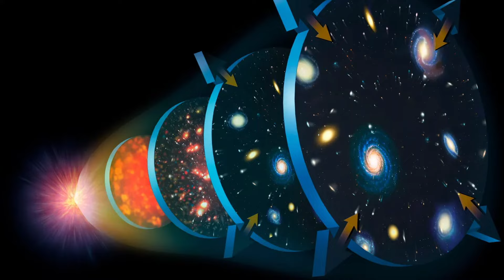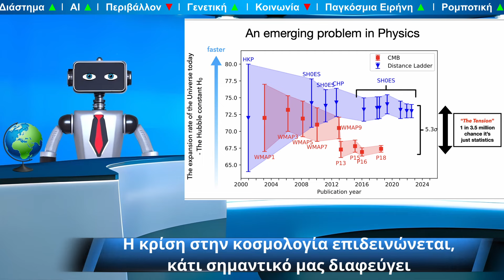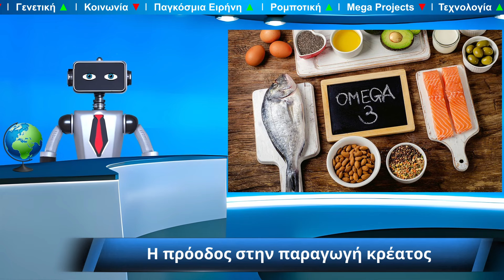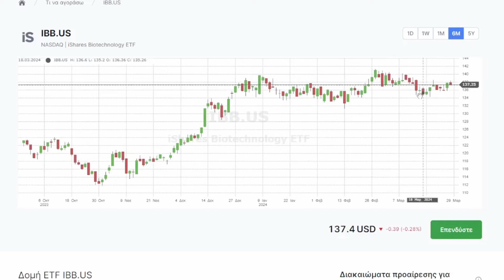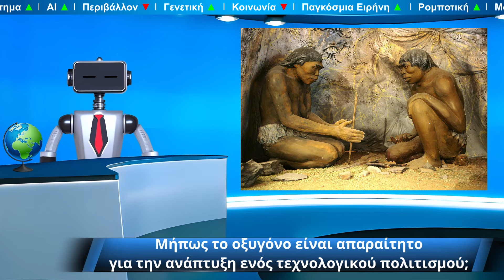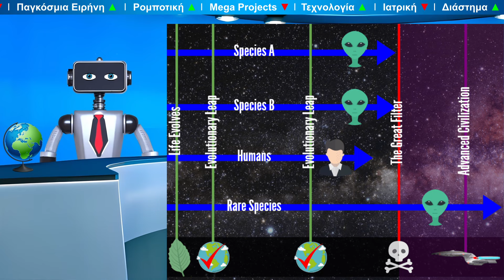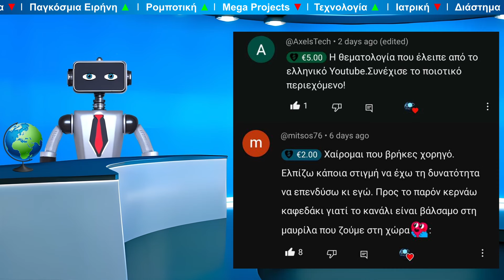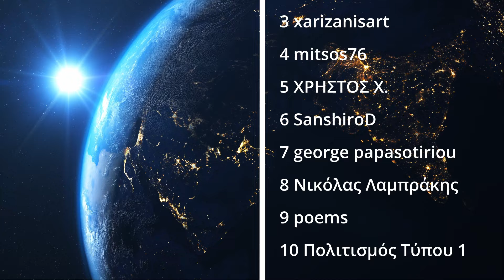To Τηλεσκόπιο James Webb Χειροτερεύει την Κρίση στην Κοσμολογία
- Επενδύστε με το link μου και κερδίστε επιτόκιο 8,76%.
Ανοίξτε έναν δωρεάν λογαριασμό στη Freedom24 και αποκτήστε πρόσβαση σε:
- 3,89% επιτόκιο ετησίως σε ευρώ και 5,31% ετησίως σε καταθέσεις σε δολάρια.
- 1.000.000 μετοχές, ETF, stock options και άλλα χρηματοοικονομικά μέσα.

*Κεφαλαίο σε κίνδυνο. Οι προβλέψεις και οι προηγούμενες αποδόσεις δεν είναι αξιόπιστοι δείκτες μελλοντικών επιδόσεων. Είναι απαραίτητο να κάνετε τη δική σας ανάλυση πριν κάνετε οποιαδήποτε επένδυση. Εάν χρειάζεται, θα πρέπει να αναζητήσετε προσεκτικά ανεξάρτητη επενδυτική συμβουλή από πιστοποιημένο επαγγελματία.

👉Δείτε σε αυτό το βίντεο για την μεγάλη κρίση που περνάει ο τομέας της κοσμολογίας και μας δείχνει ότι κάτι πολύ σημαντικό μας διαφεύγει στην κατανόηση του σύμπαντος,

👉Για το μεγαλύτερο αντικείμενο που έχουμε ρίξει ποτέ από τον Διεθνή Διαστημικό Σταθμό και πολλά ακόμα.
Καλωσορίσατε στο δελτίο ειδήσεων με τα σημαντικότερα νέα της ανθρωπότητας.

👉Περιεχόμενα

0:00 - Εισαγωγή
0:24 - Η κρίση στην κοσμολογία επιδεινώνεται, κάτι σημαντικό μας διαφεύγει
2:12 - Το μεγαλύτερο αντικείμενο που έχουμε ρίξει από το διάστημα
3:21 – Η πρόοδος στην παραγωγή κρέατος
5:55 – Μήπως το οξυγόνο είναι απαραίτητο για την ανάπτυξη ενός τεχνολογικού πολιτισμού;
8:01 - Σύντομες ειδήσεις
8:28 - Επίλογος

📚Πηγές📚

Η κρίση στην κοσμολογία επιδεινώνεται, κάτι σημαντικό μας διαφεύγει

Το μεγαλύτερο αντικείμενο που έχουμε ρίξει από το διάστημα

Μήπως το οξυγόνο είναι απαραίτητο για την ανάπτυξη ενός τεχνολογικού πολιτισμού;